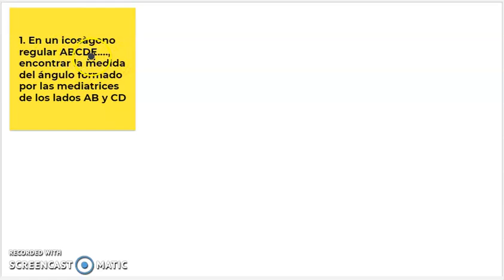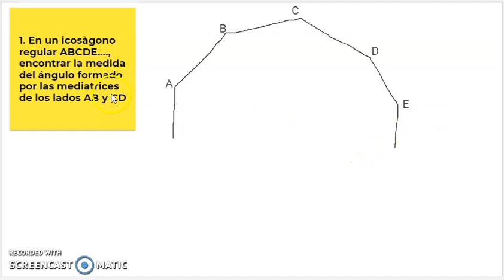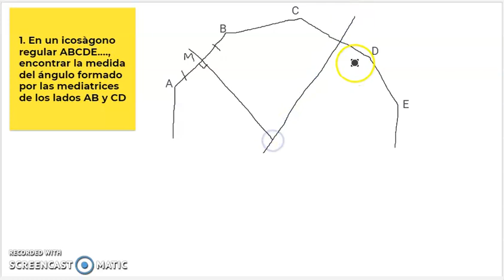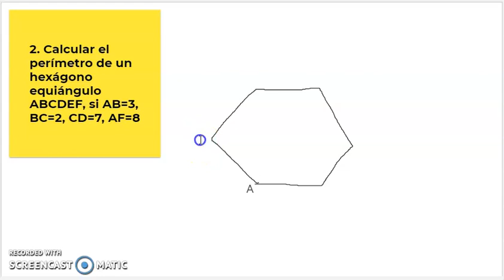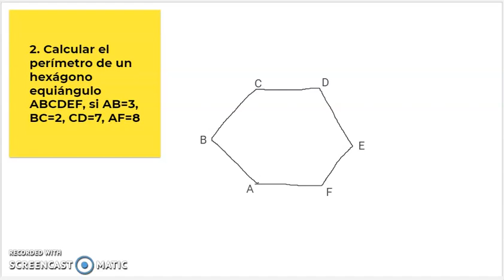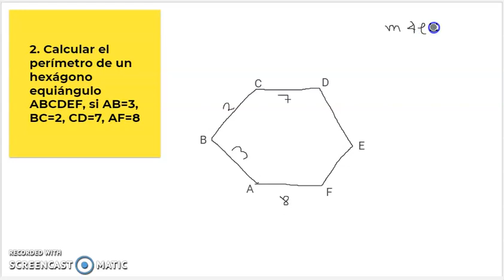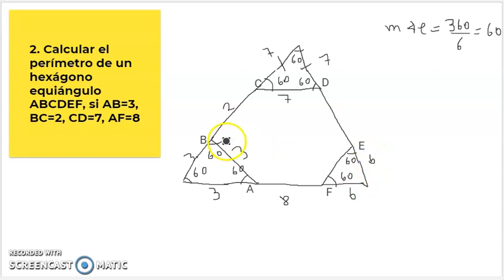Geometrìa_4to SEC_SEM05 _IITRIM.